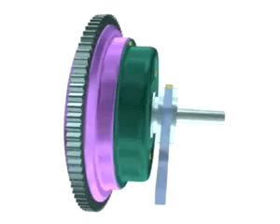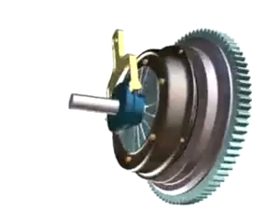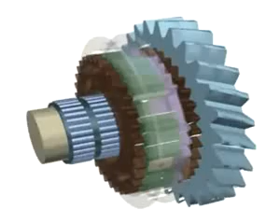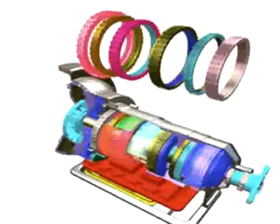Cum functioneaza o cutie de viteze, service autorizat de reparatii cutii viteze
E important sa sti cateva aspecte pentru functionarea optima a unei cutii de viteze. Daca ai probleme cu cutia de viteze apeleaza un mecanic specializat in reparati cutii viteze manuale si automate. Pentru mai multe informatii despre reparatii cutii viteze manuale sau automate la autoturisme, camioane si autobuze acceseaza acest site: Service specializat pentru reparatii cutii de viteze manuale si automate pentru camioane si autoturisme.   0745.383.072  Oferim garantie si piese auto la pret avantajos. Daca ai o cutie de viteze pentru camion, autobuz, microbuz sau autoutilitara iti reconditionam cu piese noi.
Pentru mai multe informatii despre cutii viteze acceseaza acest sau suna la 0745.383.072